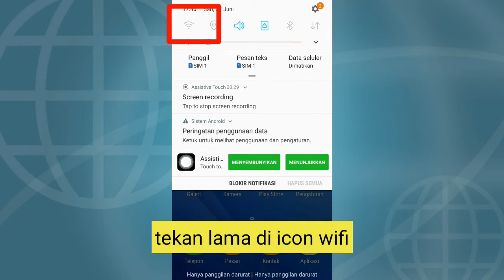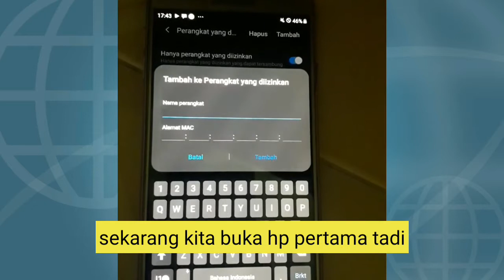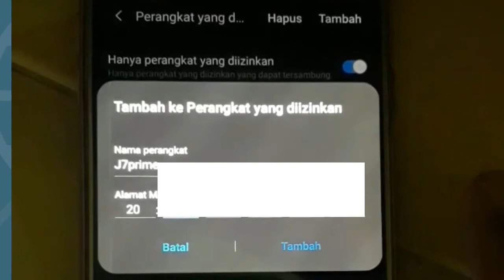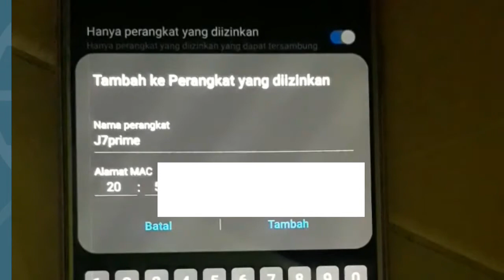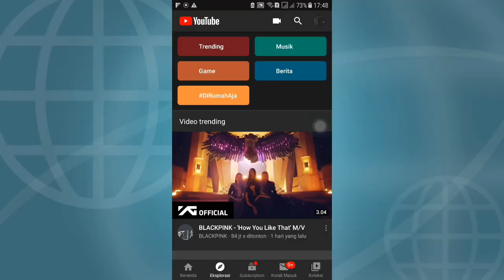cara mengatasi wifi hp tidak connect ke hotspot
cara mengatasi waifi hp tidak bisa connect ke hotspot

Aktifkan juga TOMBOL NOTIFIKASI agar tidak ketinggalan melihat video saya selanjutnya.. Semoga video singkat ini bisa bermanfaat bagi semuanya..